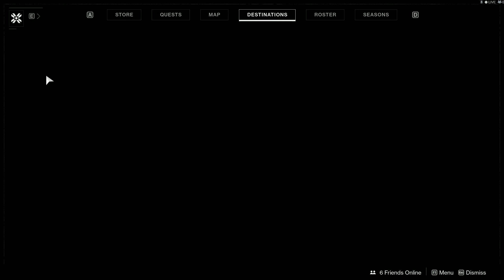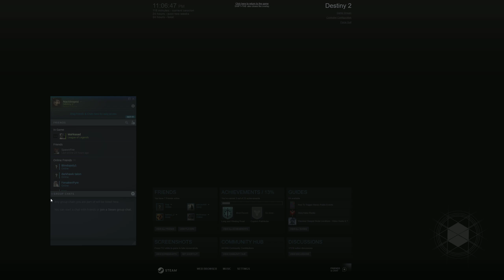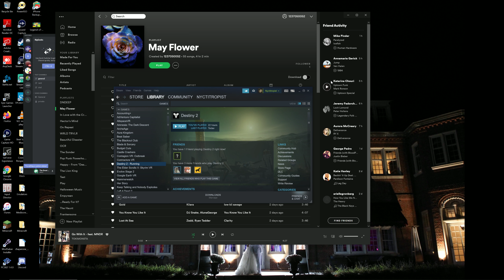Destiny 2: PART 2 - RED WAR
And finally we get into some Red War campaign missions. I'll continue playing through the campaign and then move on to the ShadowKeep campaign. The start of this gameplay footage features my wife (a non-gamer) taking up the FPS controls for the first time ever. Not bad for an absolute noob to PC gaming.